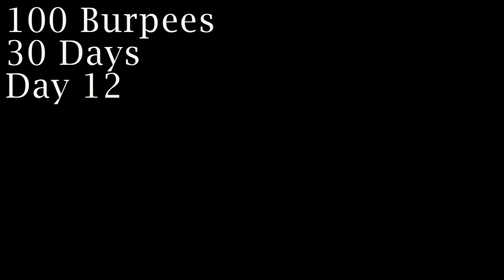100/30 Burpees Day 12 NOW WITH DOGS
Day 12, I took advantage of the nice weather, and get some special guests to join me!